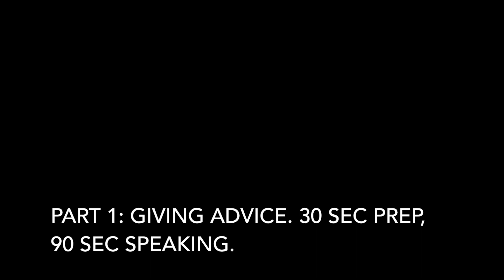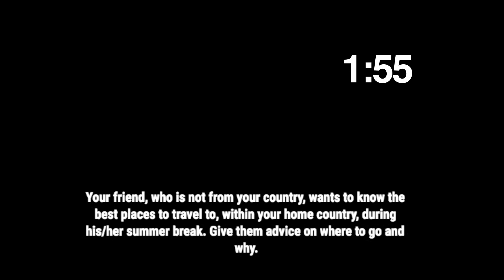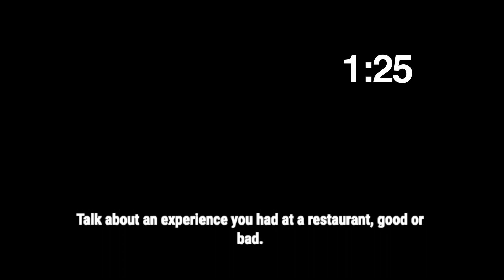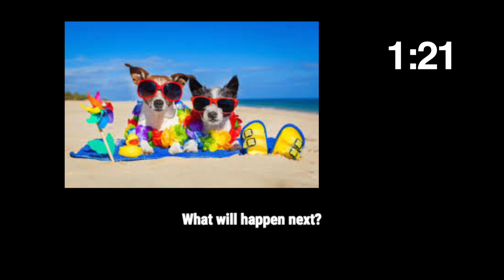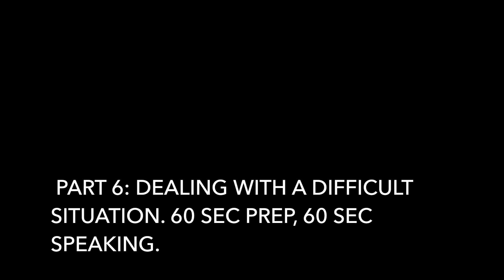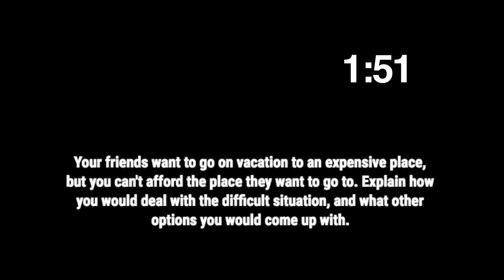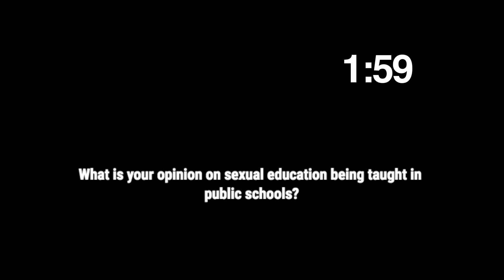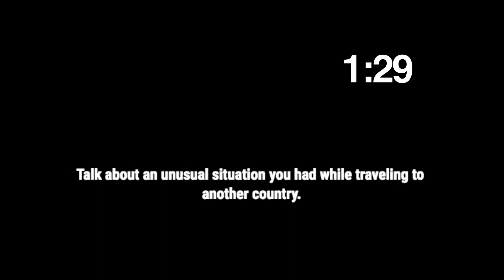CELPIP practice questions! Canadian English teacher! Speaking parts 1-8. #6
English with Christina: CELPIP help! Speaking part 1, 2 3, 4, 5, 6, 7 and 8: Hi everyone! I'm an English teacher from Canada, and have a lot of experience helping my students prepare for the CELPIP. I hope this helps you study for CELPIP. I also teach on italki if you are interested in professional classes

celpip score, celpip study material, celpip test format, celpip or ielts, celpip speaking, celpip general ls, celpip sample, celpip test free